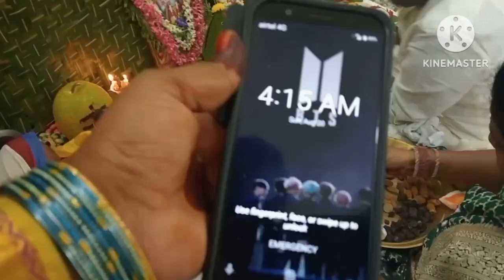బ్రహ్మ ముహూర్తంలో సత్యనారాయణ స్వామి వ్రతం ఉ3:30 శ్రావణమాసంలో|Satyanarayanaswamy vratam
hello friends